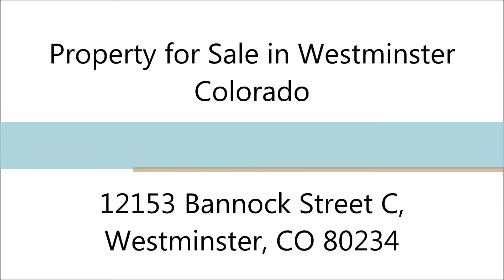Denver Real Estate 12153 Bannock Street C, Westminster, CO 80234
MLS: 9172440
Address: 12153 Bannock Street C, Westminster, CO 80234
Price: 200,000

Denver Real Estate: Property for Sale in Westminster Colorado

Great condo with townhome feel. Enter from attached garage or from walkway / open area. The living room has a wood burning fireplace. All appliances are included in the kitchen. Powder room bath on the main floor with 2 more full baths up. Three great bedrooms are all up & Master BR has its own full bath. Central AC. Extra storage in the garage. Needs new carpet through out. Great commute times and easy access to public transport and I25.